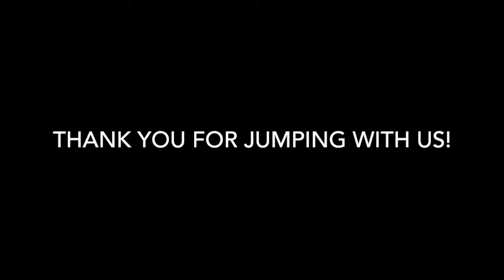Skydive Tennessee Raquell Woodard